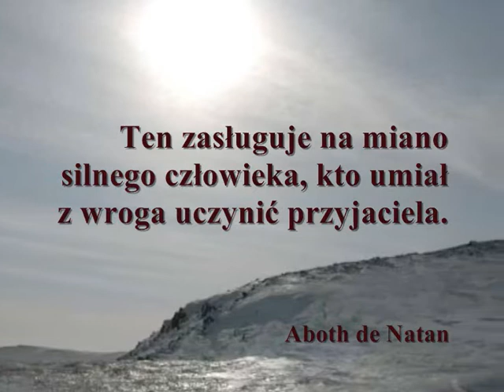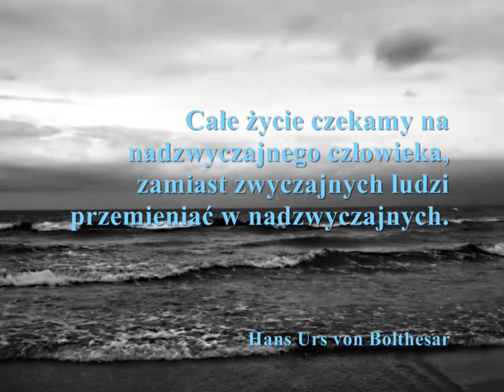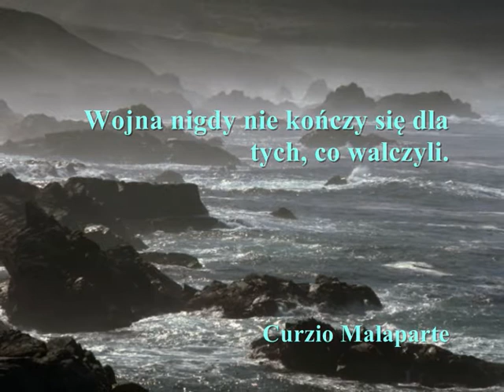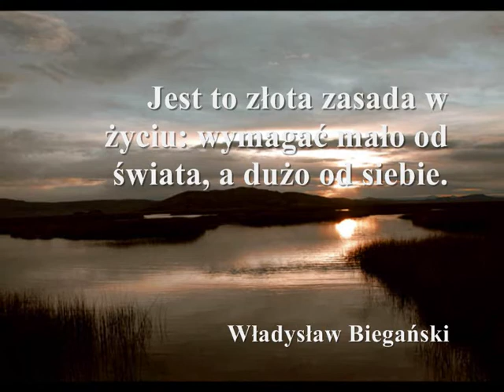Gladiator Wartość walki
Całe życie czekamy na nadzwyczajnego człowieka, zamiast zwyczajnych ludzi przemieniać w nadzwyczajnych...